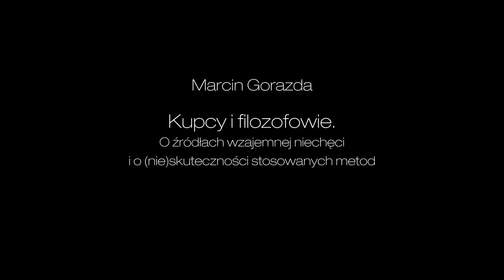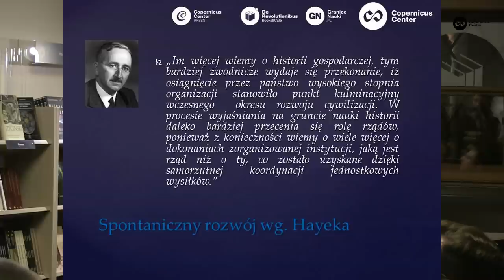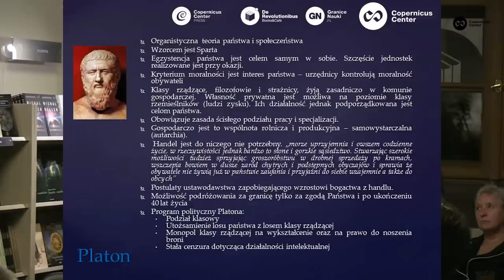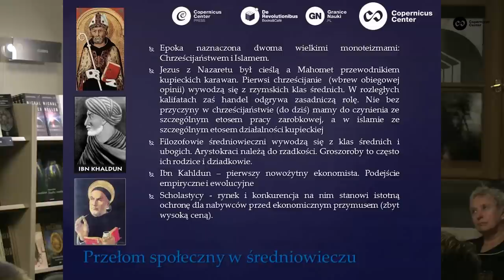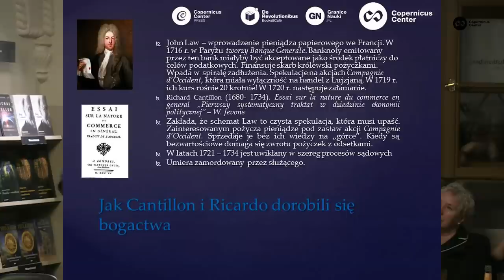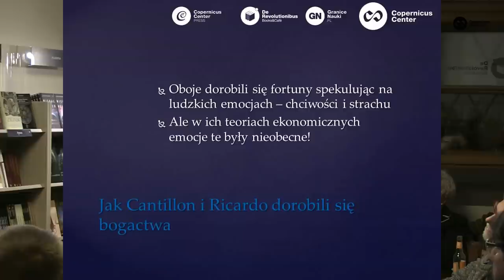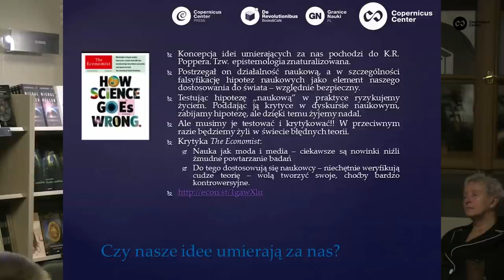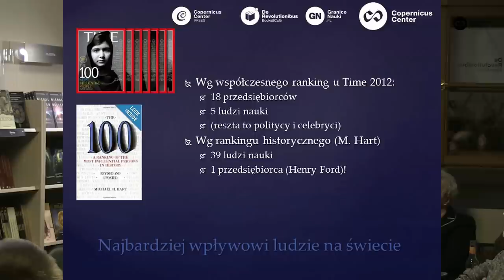Kupcy i filozofowie, Marcin Gorazda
W wykładzie „Kupcy i filozofowie. O źródłach wzajemnej niechęci i o (nie)skuteczności stosowanych metod" dr Marcin Gorazda opowiada o antycznych źródłach niechęci do groszorobów i o ekonomicznej ślepocie klasyków, o próbie przełamywania tej niechęci w wiekach średnich i w nowożytności i o pierwszych „filozofach" którym wiedza ekonomiczna przysporzyła majątku, o ewolucyjnym podejściu w ekonomii i o tym jak uczymy się na własnych błędach, o tym, że naukowcy dłużej na tych błędach się uczą i mniej skutecznie i o tym, że choć idee zmieniają świat to świat biznesu wydaje się skuteczniejszy w ich dobieraniu i praktycznym wdrażaniu.

IV seria wykładów „Granice Nauki" organizowana przez portal internetowy GraniceNauki.pl oraz Centrum Kopernika Badań Interdyscyplinarnych zatytułowana została „De Revolutionibus". Wykłady odbywały się w szczególnym miejscu -- księgarnio-kawiarni De Revolutionibus Books&Cafe.